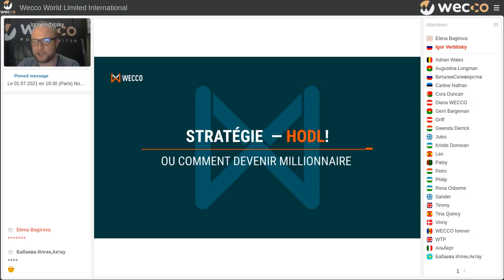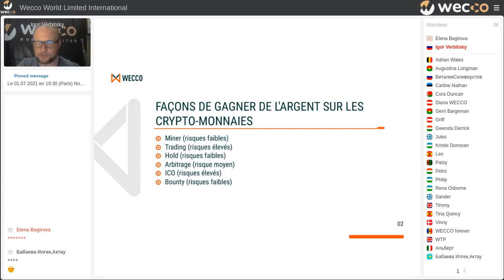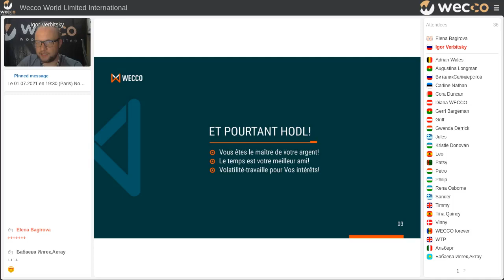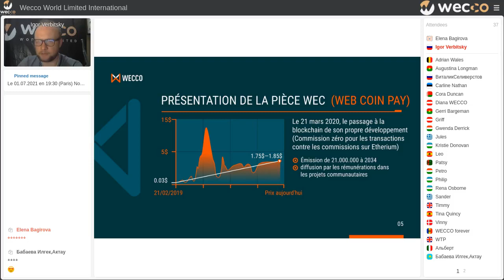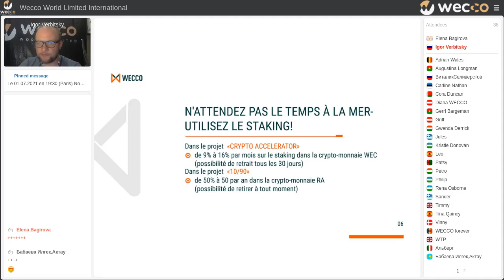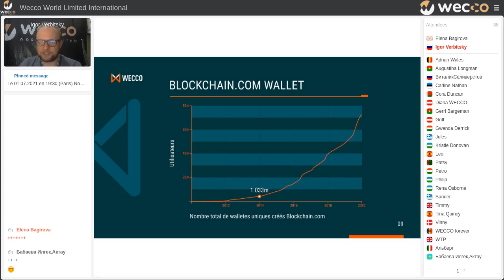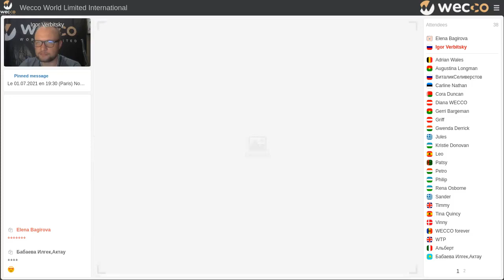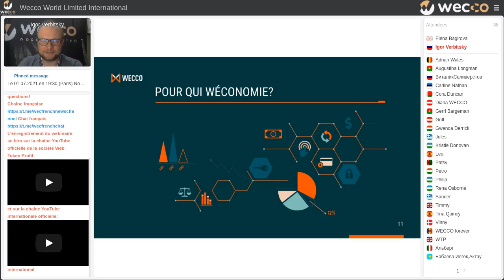Stratégie — HODL! Ou comment devenir millionnaire. Igor verbitsky